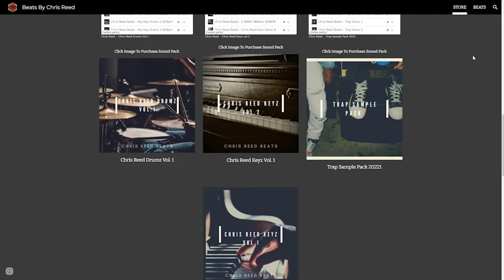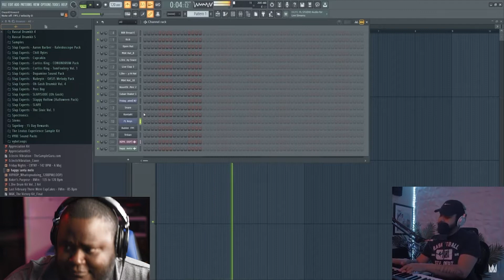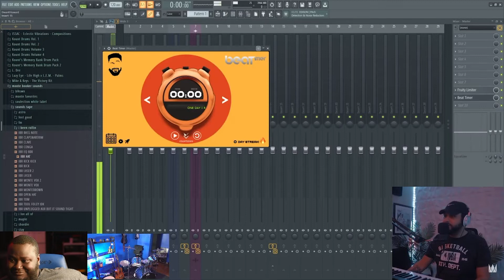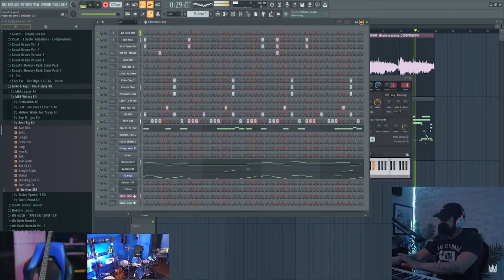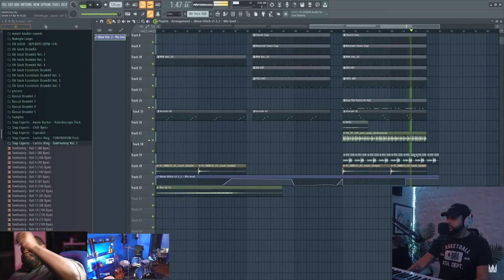Curtiss King Flipped my sample in Fruity Loops!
Whats up guys! In today's video we revisit the time back in 2021 when Curtiss King used my sample to cook up a fire beat. This was before I was even making samples so It was really special that he chose my sample to vibe out too!

Super talented music producer, writer, and entrepreneur, Curtiss King takes his time building out the beat with my sample on his live stream show: Flowcation.

Hopefully since then the samples have gotten even better and you can check some out at my website and you be the judge!

Drum Microphones
Audio interface
Studio Display